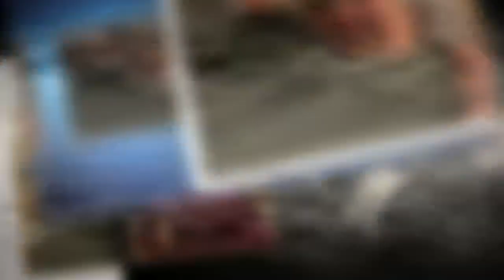Emmerdale fans shocked as beloved character makes devastating exit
EMMERDALE viewers were left very upset as a popular character decided to leave the Dales.
*If you see meaningful video, please